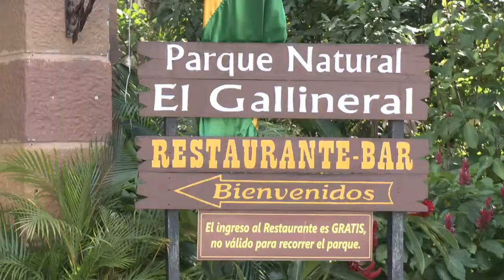Mincomercio y Fontur desarrollan infraestructura competitiva para San Gil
El Ministerio de Comercio, Industria y Turismo, las autoridades de San Gil y de la Gobernación de Santander y los empresarios turísticos de la región trazaron la hoja de ruta de lo que será el trabajo de cada una de las partes en los próximos meses para garantizar el diseño y ejecución de proyectos turísticos prioritarios.